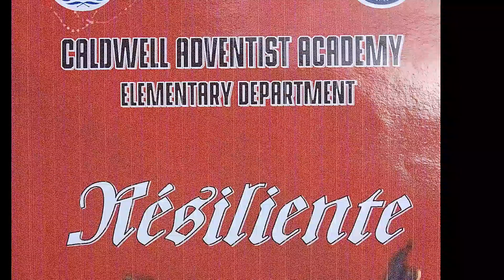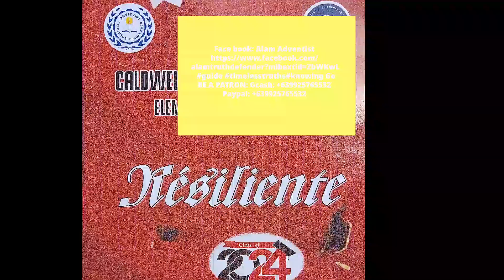Caldwell Adventist Academy Elem. Depart | RESILIENTE 2023-2024- Part-1 Marching & Tribute to parents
The Caldwell Adventist Academy class School Year 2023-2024 graduation. Part-1.
The program Marching Tribute to parents at Zamboanga Adventist Center.